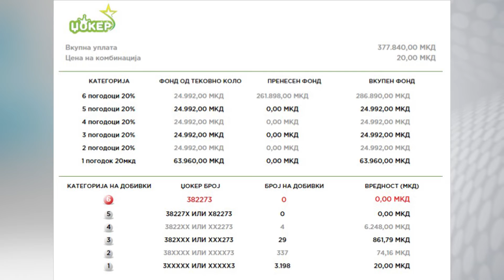Tv Tera Ritamot na gradot Izvestaj za 69 kolo na Loto7 01 09